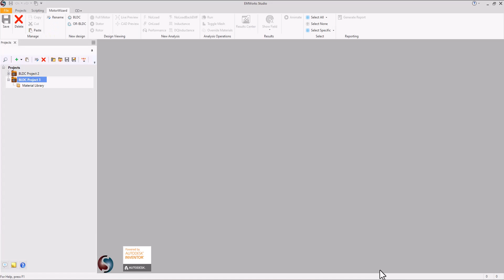How to Manage Different Projects